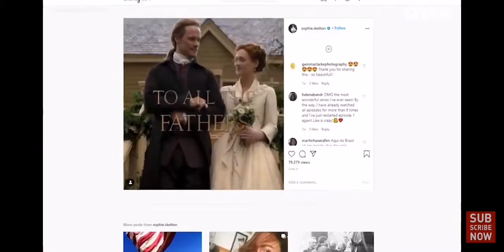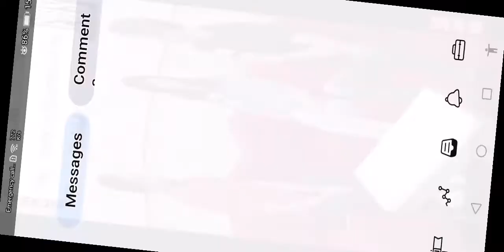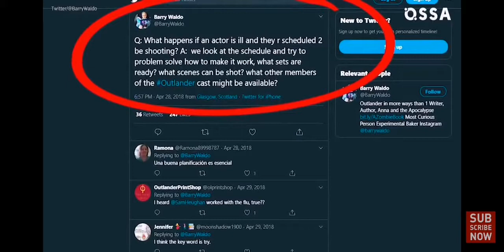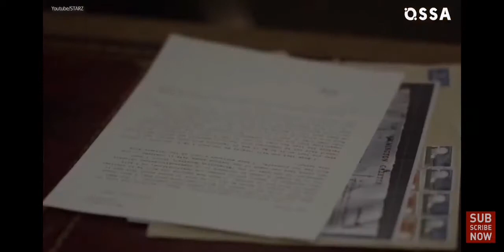Outlander series ♥️ Sam Heughan 💙 Catriona Balfe 🥰 Sophie Skelton etc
Outlander behind the scene ♥️ funny
Outlander ⭐ Sam Heughan 💙 Caitriona Balfe 💜 group 🌷 FB 🥃 Mt tribute🥃 D's

Outlander :) 💙 Sam Heughan Caitriona Balfe⭐ group FB 🌹Ds♥️

Sam Heughan Outlander actor charity hero x FB page ⭐ D's ❤️